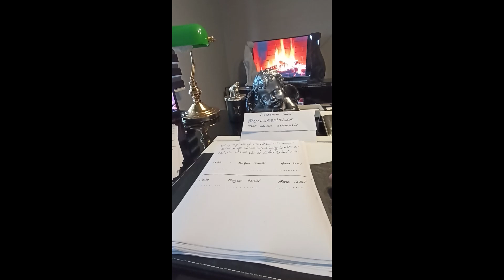Medyum Ercüment Hoca 0552 282 33 33 ücretsiz bakım HAKKARİ DERECİK Akça Büyü